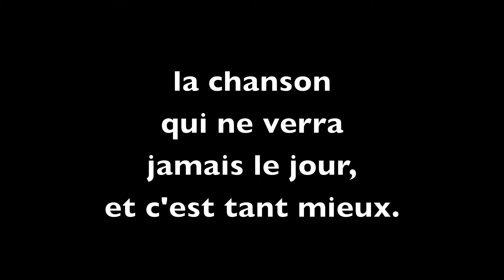THE FREEBERS / la chanson qui ne verra jamais le jour, et c'est tant mieux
Un formidable échec !